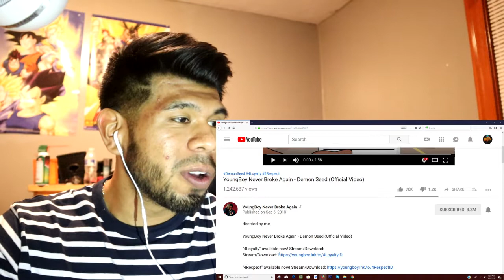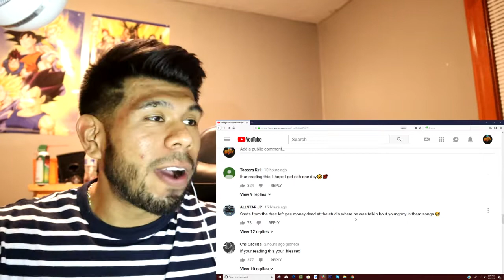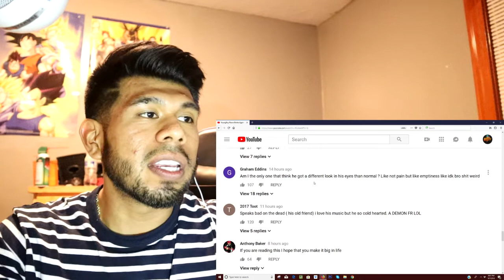YoungBoy Never Broke Again - Demon Seed (Official Video) REACTION!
Criticism
News reporting
Teaching
Scholarship
Research

My Camera